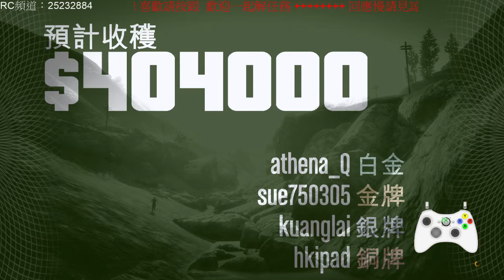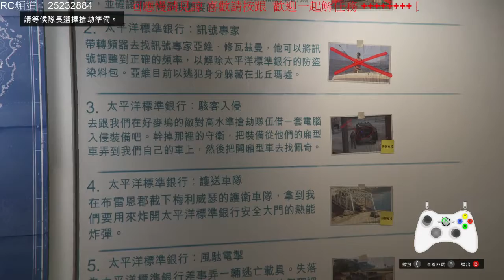[神堂光][PC] GTA V 俠盜獵車手 線上模式 5/4 - 1 / 3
重解忠心不二 進度 首輪募資 到 太平洋銀行搶劫結束
嘗試用機車解最後一關